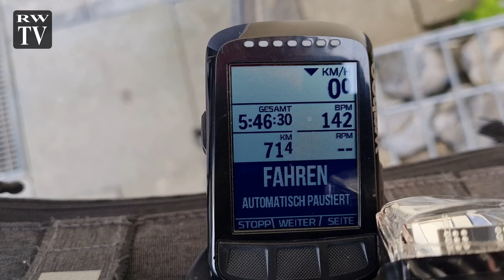Czy 10cio latek przejedzie 71 km rowerem?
Czy dziesięcio latek przejedzie 71km rowerem.
Była to fajna przygoda dla nas i miło spędzony czas.
Oraz mały sprawdzian wytrzymałości dla syna.